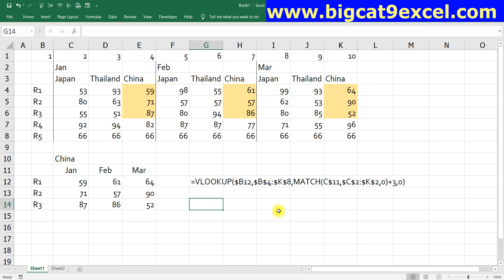Professional Excel ภาคพิเศษ (EP.15) VLOOKUP + MATCH